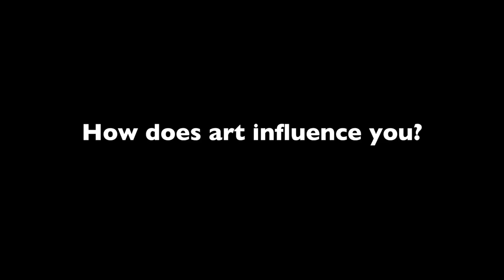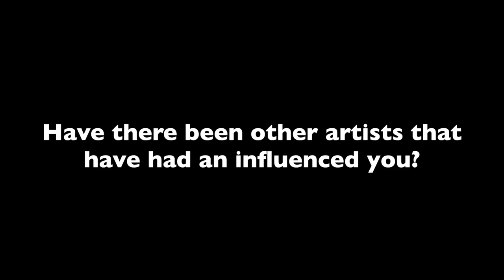Ranjith Perera Sri Lankan Artist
Please visit the following link to be updated on his work.